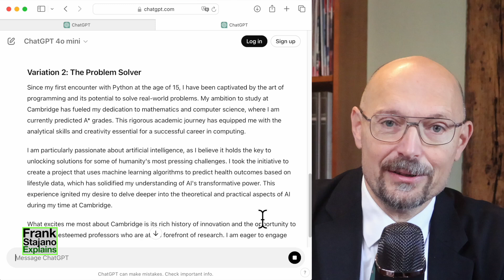Killer personal statement for computer science using chatgpt (not!)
Many prospective applicants wonder what makes a good personal statement in their university application. Many get ripped off by unscrupulous people who take their money for enhancing their personal statement or for training them for interview. Speaking as one of the officers who get to select the best applicants from the pile, in my opinion the candidates are overthinking the impact the personal statement actually has. Here is some honest advice that I hope will be helpful.

Getting into Cambridge to do computer science (featuring many other people your age):